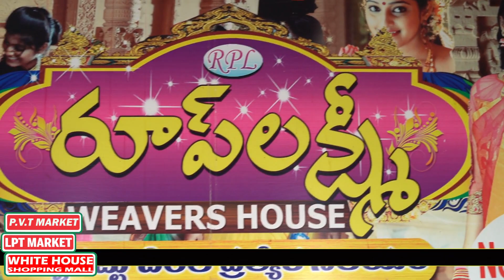Aadi maas Big Sales Offer in All Type Of Sarees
Click Our Google Drive LInk For Our Items

JOIN OUR WHATSUP GROUP LINKS

* FALLOW US ON FACEBOOK
 * OUR STORES LOCATED AT:
          Address 1: ROOPLAXMI
                                L.P.T Market  L.B Nagar, Hyderabad, Telangana, India

       Address 2:   ROOPLAXMI
                                 P.V.T Market kothapet, Hyderbad Telangana, India-500035

#50%off
Pattu sarees
Dharmavaram sarees
Fancy sarees